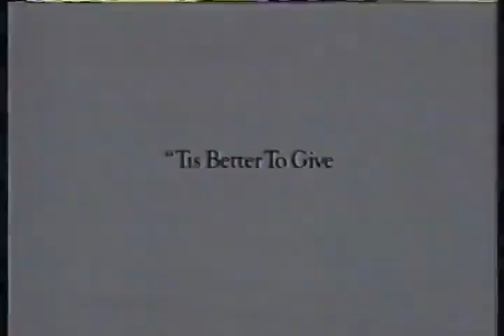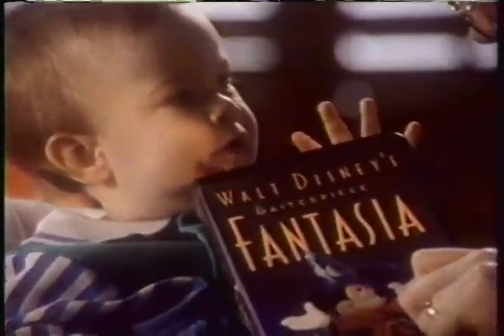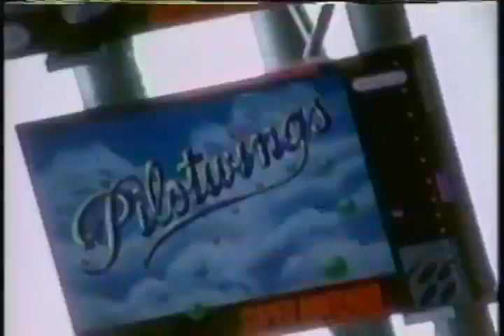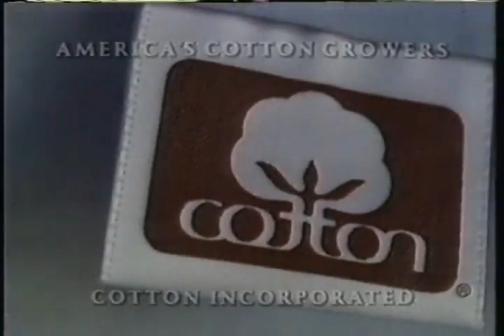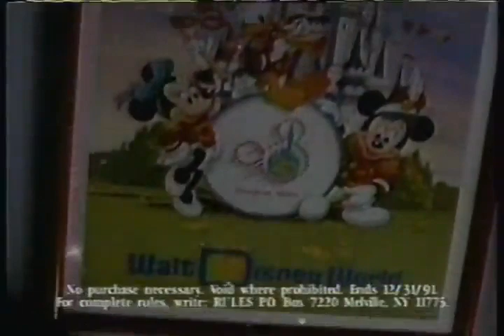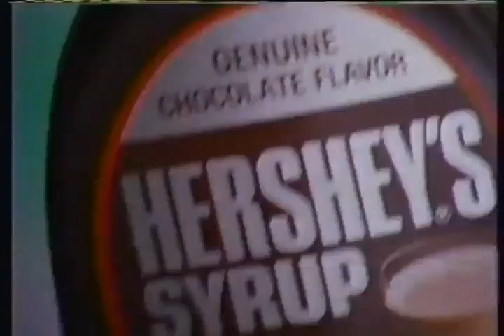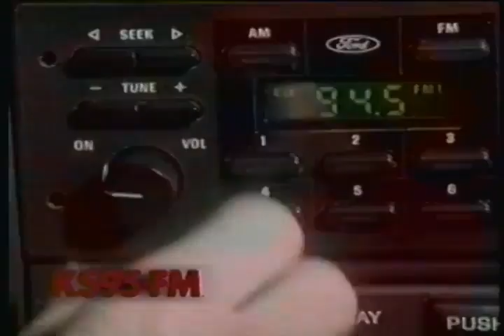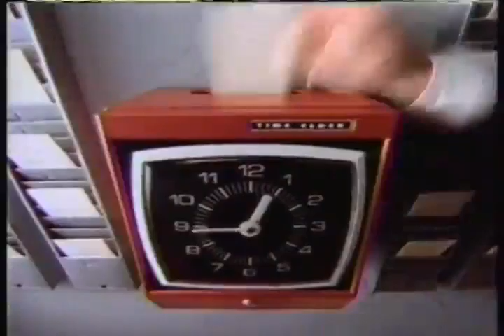KARE November 28, 1991 Commercials 90s #1991